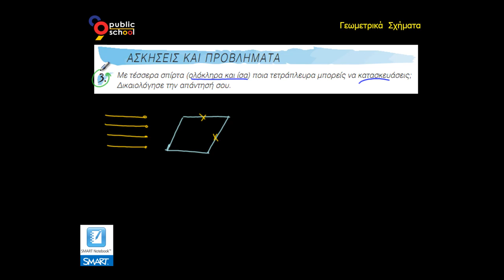Μαθηματικά Α' Γυμνασίου Λυσάρι - 3.3 Παραλληλόγραμμο–Ορθογώνιο–Ρόμβος–Τετράγωνο - 3η Άσκηση Πρόβλημα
Κεφ. 3ο: Τρίγωνα - Παραλληλόγραμμα
Ενότητα 3.3: Παραλληλόγραμμο – Ορθογώνιο – Ρόμβος – Τετράγωνο